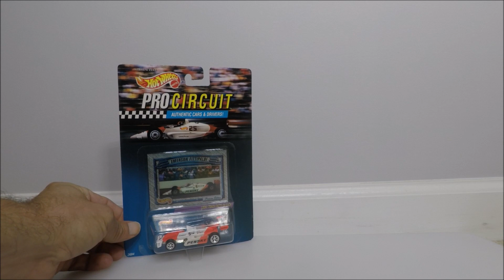Hot Wheels Xtreme Racing September 2018 Race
Hot Wheels Xtreme Racing. Sept 2018 race. World's fastest cars on the world's largest head-to-head racetrack.